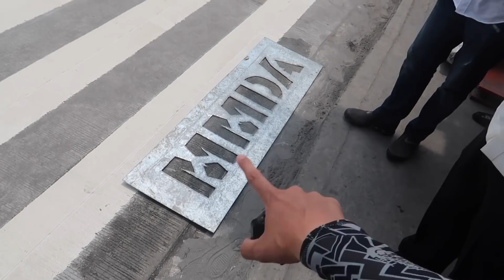MMDA Operations, Drones, Schools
Follow an MMDA operation and also see drones donated by a generous anonymous donor.

Later see radios, light sticks and bodycams donated by the Philippine Port Authority.

Check out Drones PH Academy for training